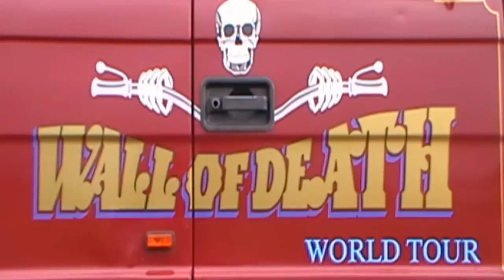Ken Fox - Wall Of Death 'The Hell Riders World Tour'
When the Hell Riders finish at any fair, they then have to strip or strike the entire ride down in just around three hours, in the real world down time for the ride costs a lot of money.

In this 8 x speeded up footage, recorded at "Cumbria Steam Gathering" we can see every member of 'The Ken Fox Troupe' mucking in. This side of the job isn't too glamorous but each member of staff knows exactly what to do & when they have to do it.

I filmed this footage in 2010 mainly for the archive. I originally believed that the footage would have limited appeal to viewers, but by speeding the footage up 8x has given the film a quirky entertaining, appeal.. At least in my opinion, I'll be watching the number of hits that this video gets with interest.